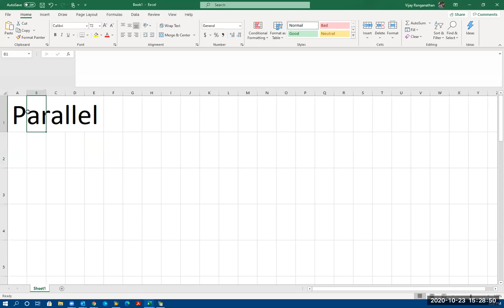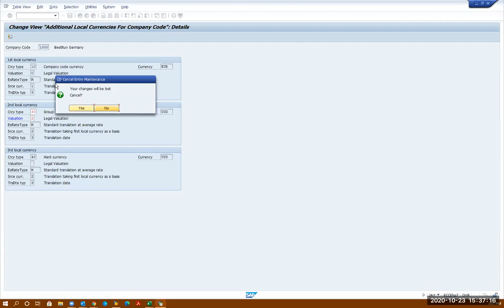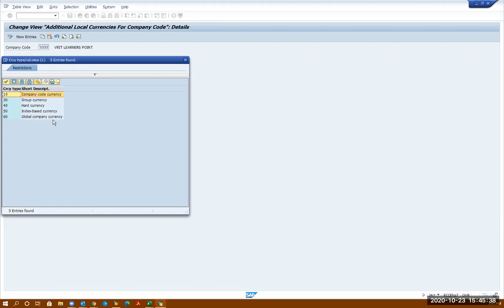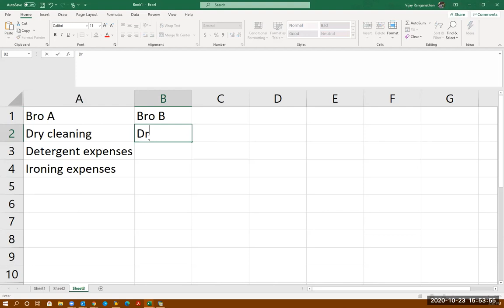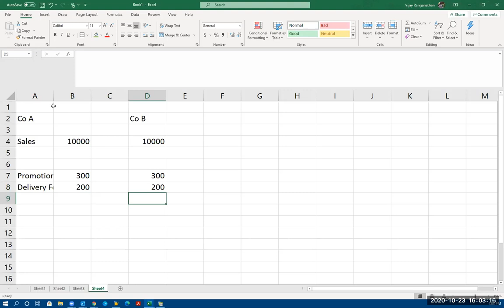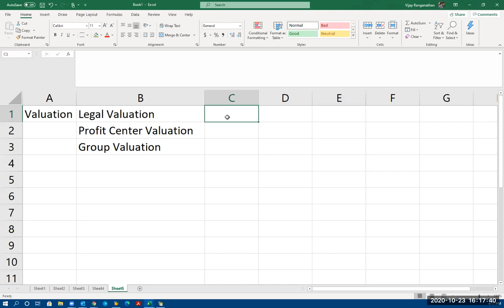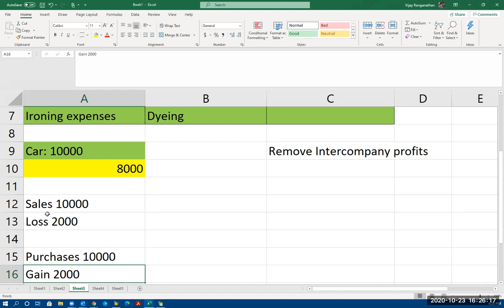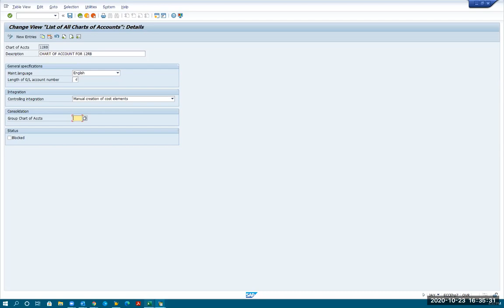SAP Parallel Currency, Parallel Accounting, Parallel Valuation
VRIT Labs Inc. is a fast growing USA based company offering Business and IT consulting services in Enterprise Resource Planning, Business Intelligence, Application Services, Business Process Management and Data Management Services.

Though VRIT Labs was founded with a prime focus in SAP Implementation and Maintenance, we empower our customers with other innovative IT software solutions delivered through a wide range of Technologies for various industries.

What motivates us the most is to ensure our customers embark on cost-efficient solutions and pass the cost savings and value to its customers. Why would a customer pay for the inefficiencies that are mold in the business processes and IT applications?

Our success factor is to provide services that are provides cost leadership, quality and competitive advantage and be readily available to challenge in the face of changing business dynamics.

Vision: Our vision is to become one stop solution provider that is focused on aligning our customers with their business strategies.

Mission: Our mission is to keep up with the technology growth, keep our customers informed ahead and help designing their strategic goals.